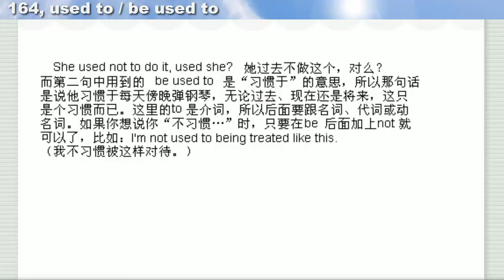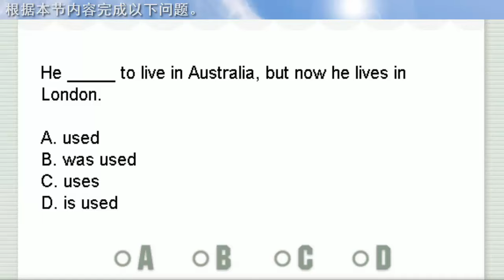164 used to , be used to 形容以前经常做某事或以前和现在都一直做某事等